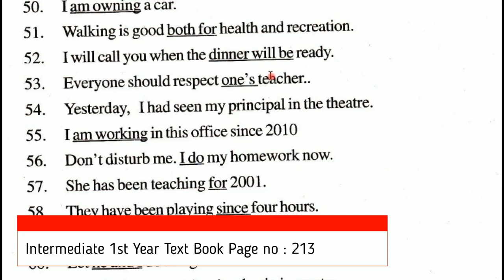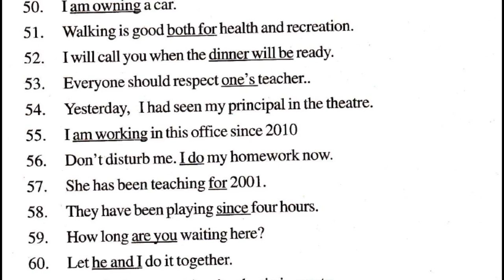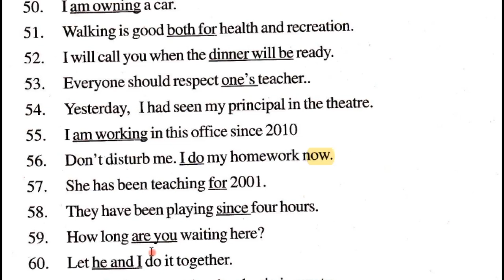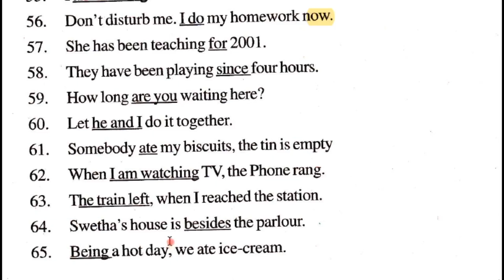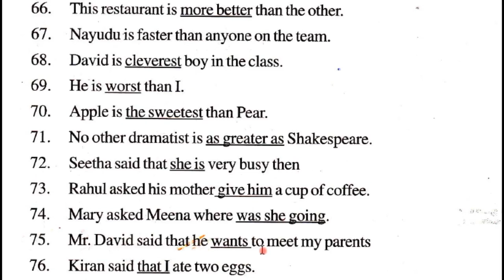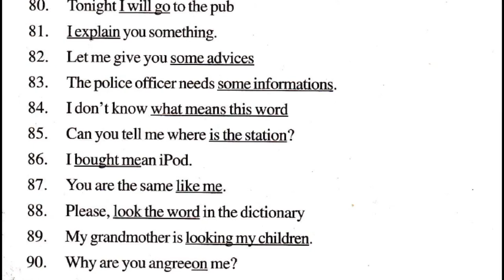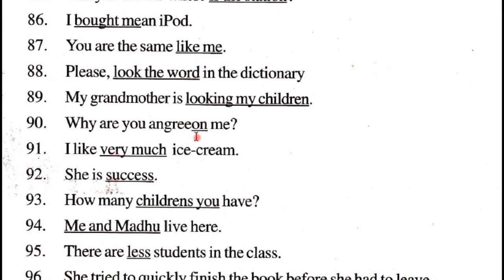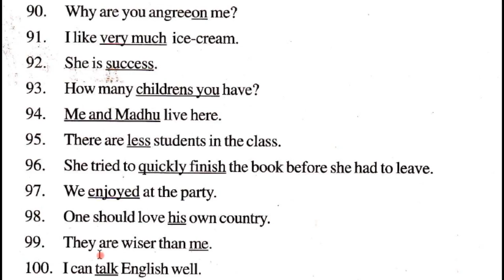Correction of Sentences 002 I Inter 1st Year English Grammar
This video deals with Correction of Sentences 002 which is a part in the syllabus of Inter 1st Year English. In PCV English, literature related videos are provided to you free of cost.